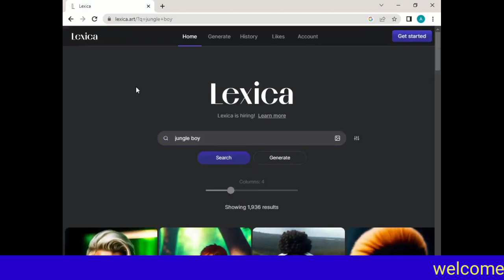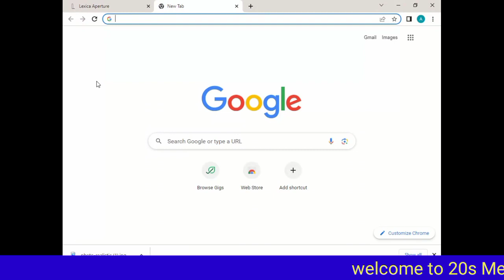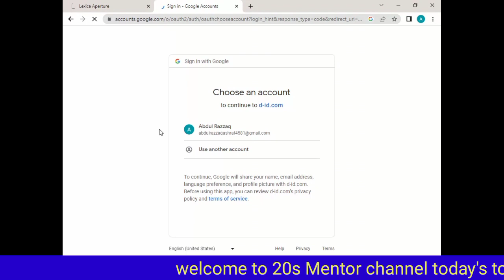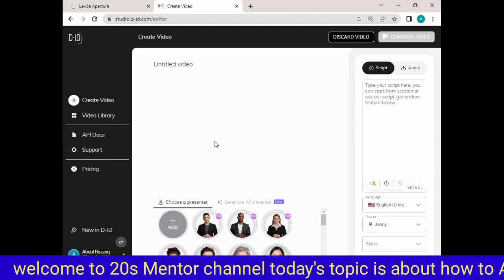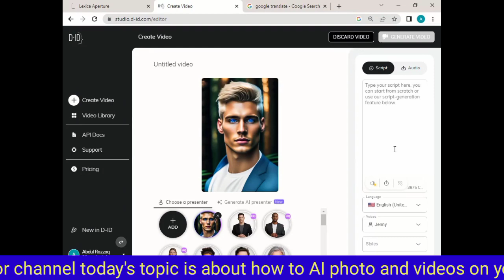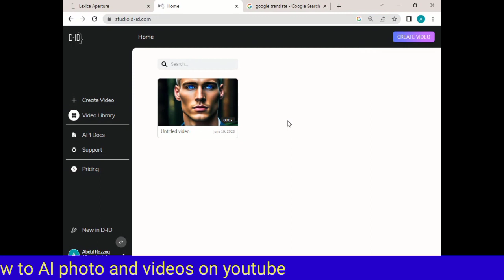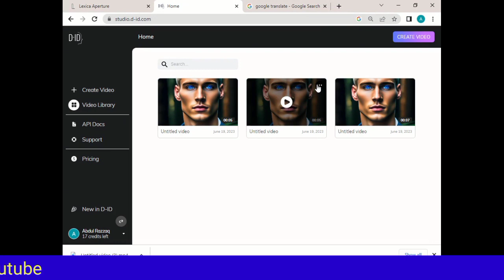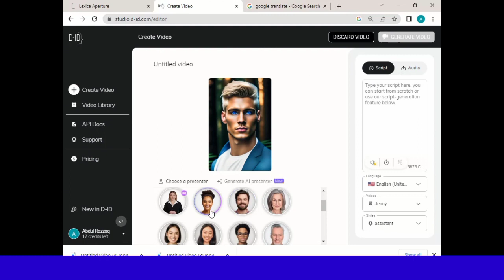AI art se karen | Online Income | Online earning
Aslam o Alikum friends today I am going to telling you about AI technology for making videos